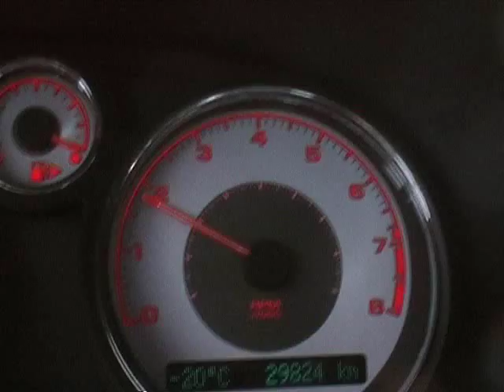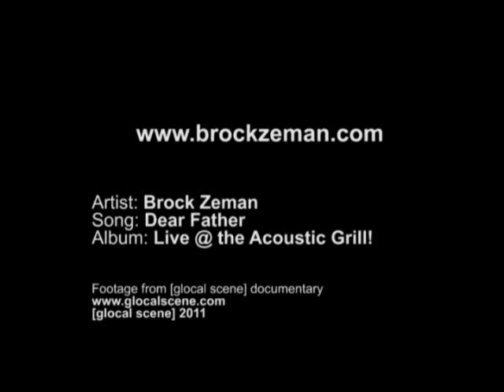Brock Zeman - Dear Father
[artist] Brock Zeman [song] Dear Father [album] Live @ the Acoustic Grill!

This live track features Brock Zeman, Dan Walsh and Blair Hogan.

Video compiled with footage from the music documentary [glocal scene].